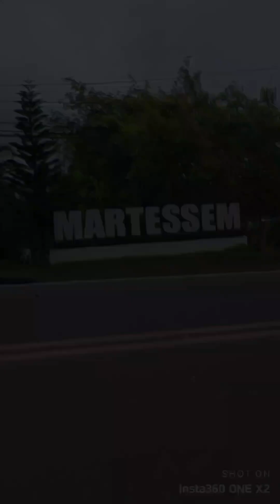Christmas Eve Ride 2023 @ marilaque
Ricardo's Vista del Cielo is a great place to unwind and take a break after a long ride.

This beautiful and quaint spot lies along the Eastern part of the Sierra Madre Mountain ranges.